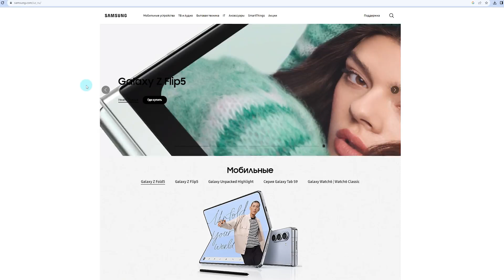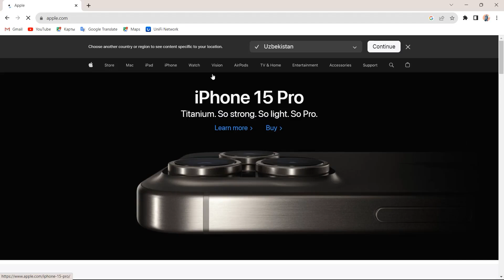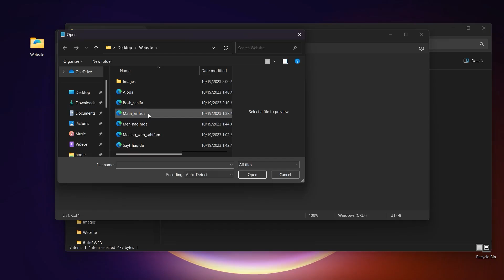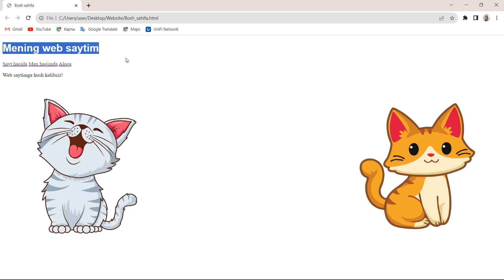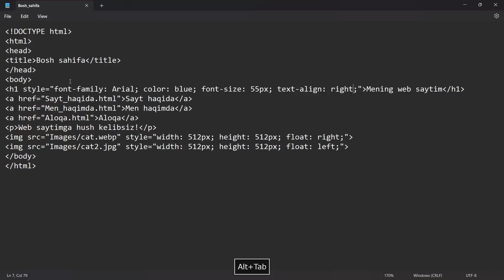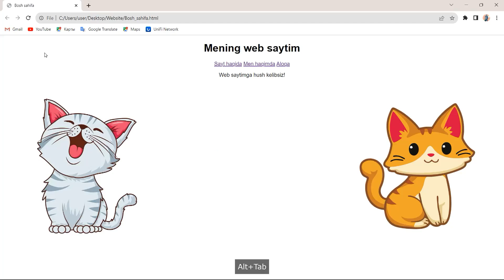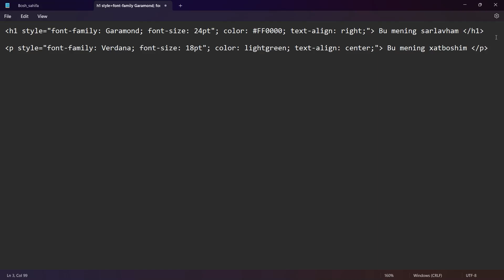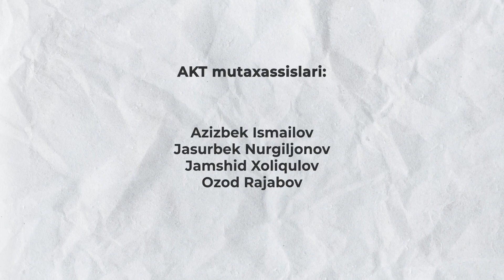2-bob 4-mavzu. Web-sahifa dizaynini tanlash ularni boshqarish. Ranglar.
Darslikda ko’rsatilgan amiliy ko’nikmalar
1. Matn formatini sozlash
2. Matn o‘lchamini o‘zgartirish
3. Matn rangini o‘zgartirish
4. Matnni joylashtirish
5. Veb sahifa fonini sozlash